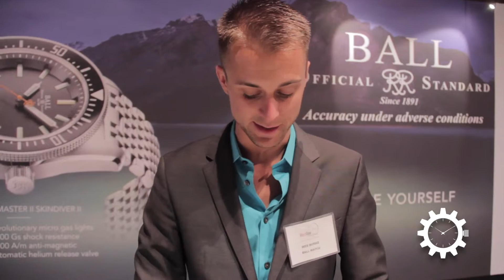My Watch Lifestyle x Watch Time NYC 2015: Ball Watches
In this video we have Wes Burke a luxury marketing specialist and PR Manager from the (Duber Time Group) . Representing the Ball watch company at Watchtime Nyc 2015. These are some great timepieces check it out